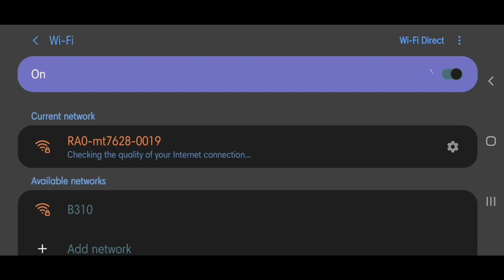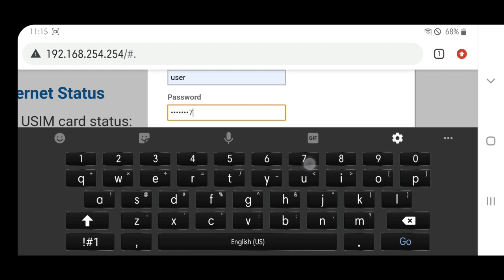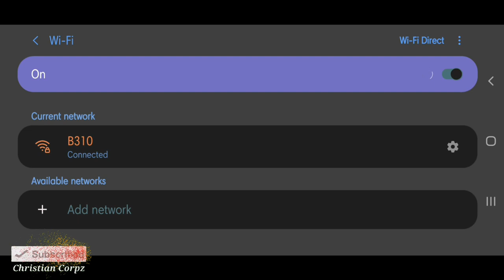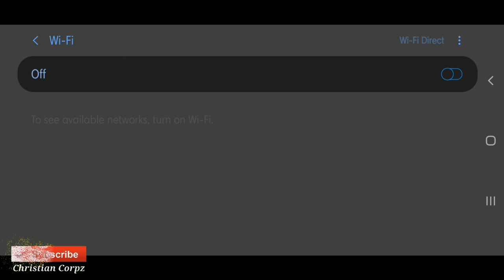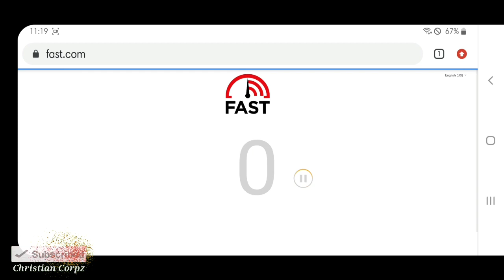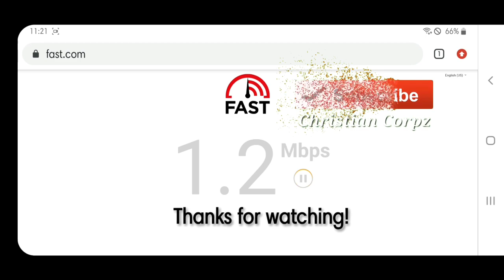Make Your Old Globe Modem as a Wi-Fi Repeater/Extender | CCTV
Note: You can also connect the repeater in PLDT, TPlink, PoE (PTMP), Mercusys and the likes.